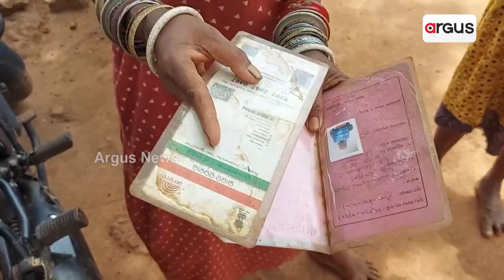Bonda Tribe Neglected By Odisha Govt In Malkangiri